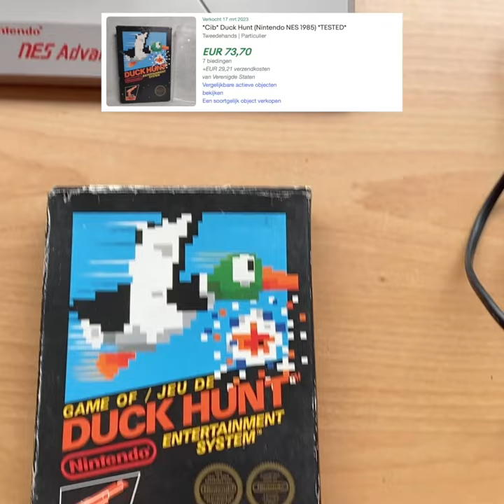He didn't put his NES Action set on display, but I found it anyway!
This seller forgot to put his Nintendo NES Action set on display, but I found it anyway!

Excerpt from episode 223

My website is - Here you can find all info on my shop.

auction haul
auction picker
auction score
auction video
auction with me
bolo
buy and sell
collectable
collectables
collectible
collectibles
ebay
ebay bolo
ebay haul
ebay seller
ebay video
estate sale
estate sales
garage sale
garage sales
haul video
live garage sale footage
local auction
memorabilia
nostalgia
picker
picking
picking auctions
picking garage sales
picking garagesales
picking yard sales
picking yardsales
resell haul
resell haul
resell video
reseller
reseller community
reseller vlog
reselling
reselling community
sell on ebay
selling
treasure hunt
treasure hunting
videogames
video games
vintage computers
vintage garage sale
vintage tech
vintage technology
vintage toys
vintage treasure
vintage yard sale
yard sale
yard sales